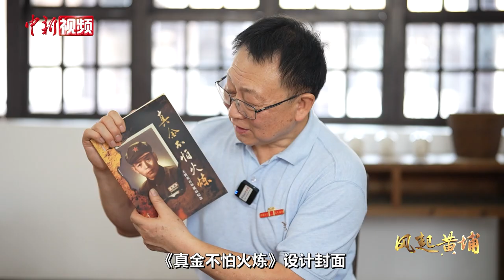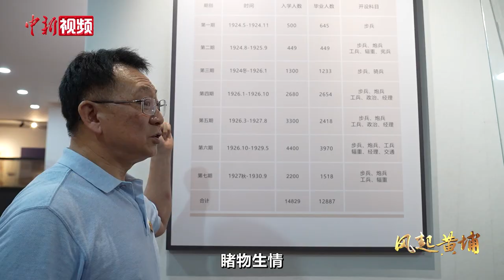【风起黄埔】黄埔四期王世英之孙：祖父对国共第二次合作作出特殊贡献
1924年，孙中山先生在中国共产党和苏联的帮助下，建立了黄埔军校。广大黄埔师生在反帝反封建、争取国家统一与民族独立的斗争中立下赫赫战功，为中国革命作出重大贡献。在黄埔军校建校百年之际，中新社推出百人口述历史系列专题片《风起黄埔》，全球寻访100位具有代表性的黄埔校友及后裔，聆听先烈故事，追寻先辈精神，以此更好地凝聚海内外中华儿女，共同为中华民族伟大复兴，为祖国完全统一贡献力量。

“祖父的一生很精彩。他参加过东征，对国共第二次合作作出了特殊贡献……”日前，从新西兰飞抵广州的新西兰首位男性华裔国会议员、黄埔四期生王世英之孙王小选接受中新社记者采访时，畅谈祖父王世英的峥嵘岁月。

1925年8月王世英入学黄埔军校，10月6日就参加了第二次东征作战。第二次东征历时一个多月胜利结束，这是国共两党第一次合作时期取得的一次辉煌胜利。作为国民革命军的骨干，包括王世英在内的黄埔军校学员们在战争中锻炼成长。

王小选称，王世英生前详细记录了当时黄埔军校的情况。据记录，黄埔军校第四期招收入伍生共2686人，其中山西籍学生112人，经王世英写信动员投考黄埔军校的有18人，“与同期大部分同学毕业后踏上军旅生涯不同的是，我爷爷后来主要从事地下工作和统战工作，特别是在国共第二次合作方面作了自己的贡献，应该说这比他留在军队里能发挥的作用更大。”（索有为 韦杰夫）